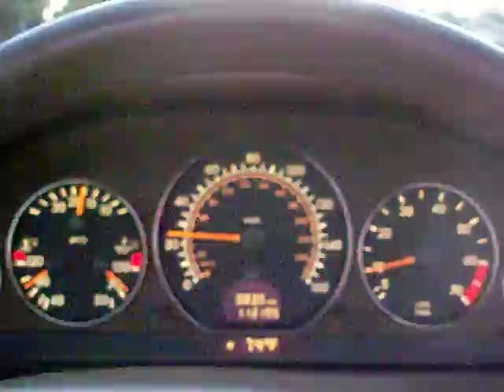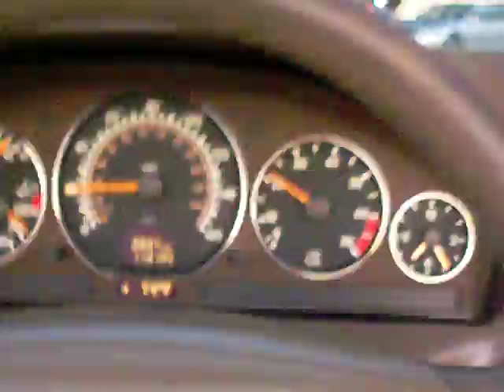Mercedes SL 500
Punching it a bit on the SL 500